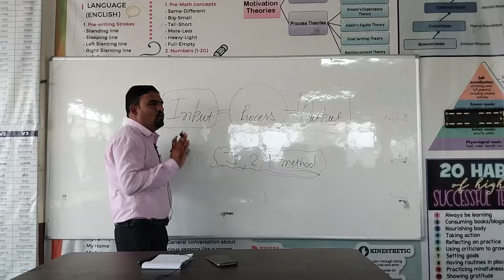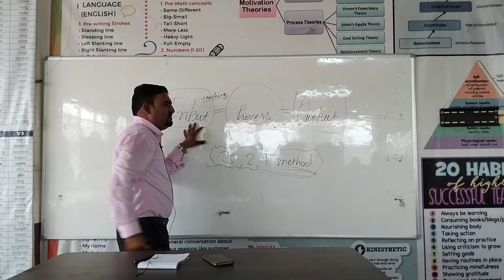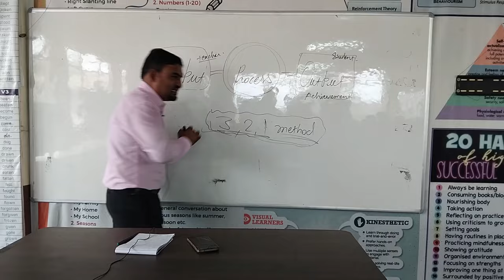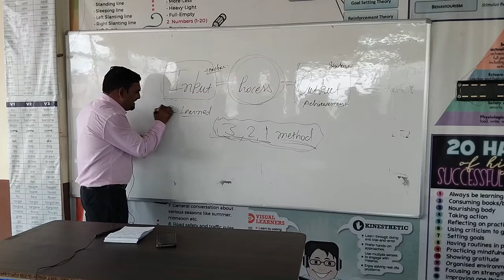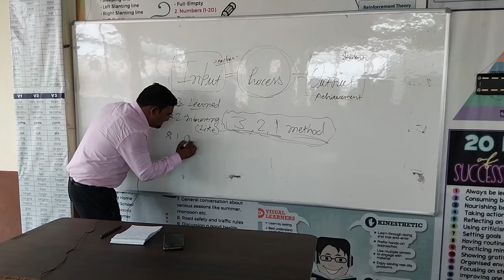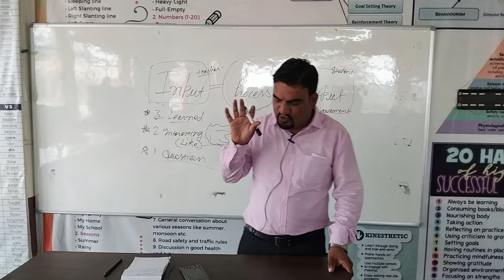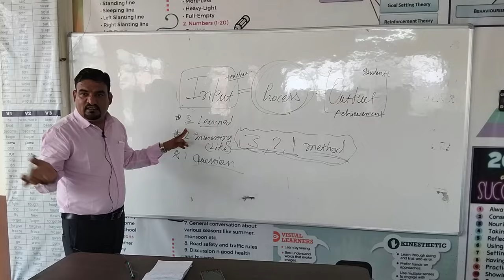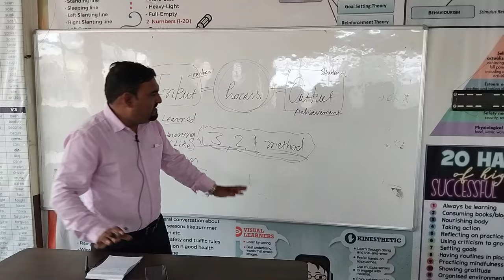3 2 1 method of teaching /3-2-1 method of summerizing / teachers training by kumawat sir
3 2 1 method of teaching /321 method of summerizing / teachers training by kumawat sir

What is the 3-2-1 technique in teaching?
How to Use. After the lesson, have each student record three things he or she learned from the lesson. Next, have students record two things that they found interesting and that they'd like to learn more about. Then, have students record one question they still have about the material.